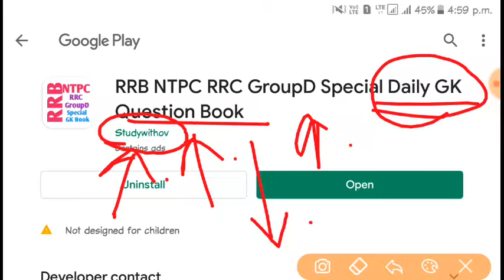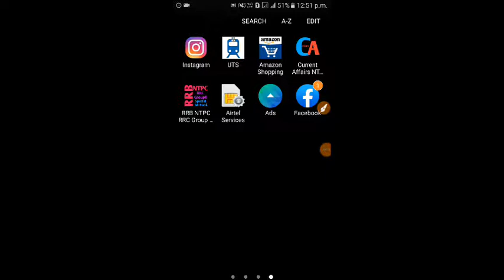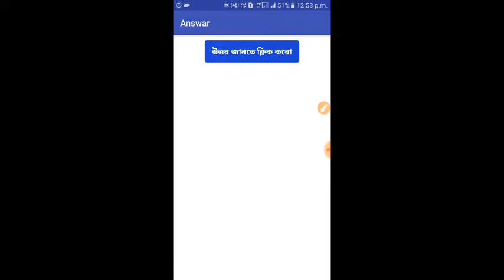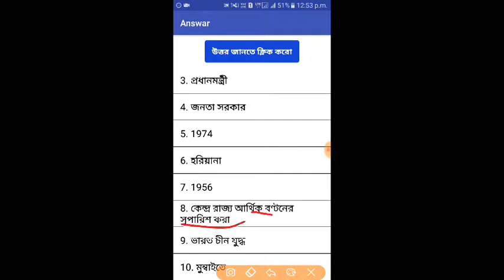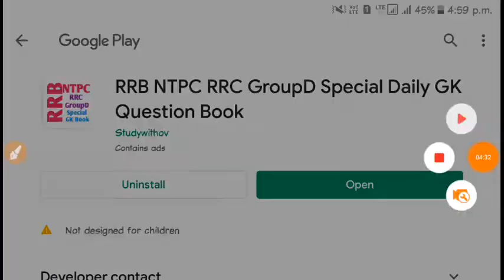গুরুত্বপূর্ণ জেনারেল নলেজ প্রশ্ন NTPC / GROUP D /PSC Etc. এর জন্য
আজকে আপনাদের আলোচনার বিষয় ছিল গুরুত্বপূর্ণ 10 টা জেনারেল নলেজ প্রশ্ন।।

জেনারেল নলেজ এর সবগুলো ভিডিও দেখার জন্য ক্লিক করুন 👉